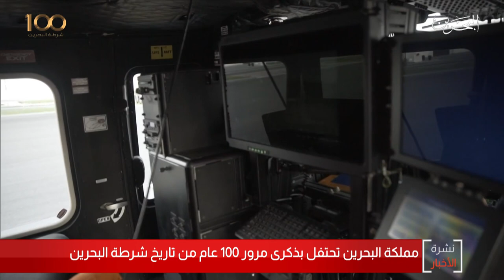البحرين مركز الأخبار : مملكة البحرين تحتفل بذكرى مرور 100 عام من تاريخ شرطة البحرين 04-12-2019